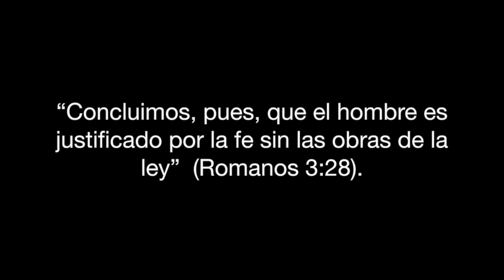Lección 4 - Romanos 3:28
Cuarto trimestre 2017
SALVACIÓN SOLO POR LA FE: EL LIBRO DE ROMANOS
Voz: Shalma Obregón
Arreglo: Ismir Muñoz